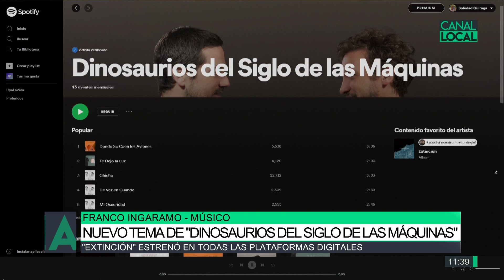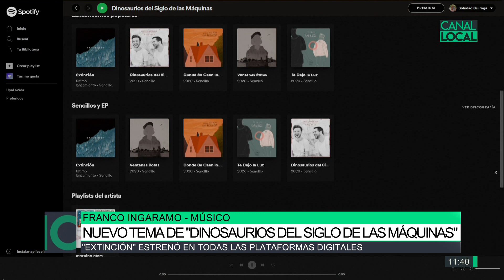Nuevo tema de "Dinosaurios del siglo de las máquinas", Franco Ingaramo